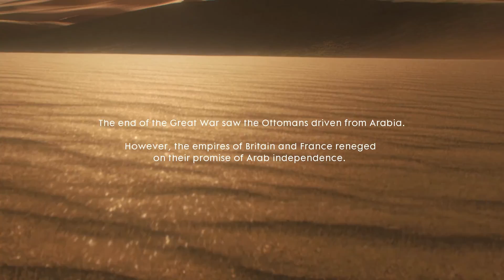World War 1 Stories: Hear the Desert || Nothing is Written | Battlefield 1 gameplay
Battlefield 1 Nothing is Written Series involving war with the Ottoman Empire in the Middle East gameplay part 3 of 3